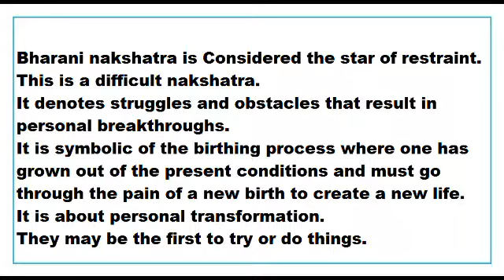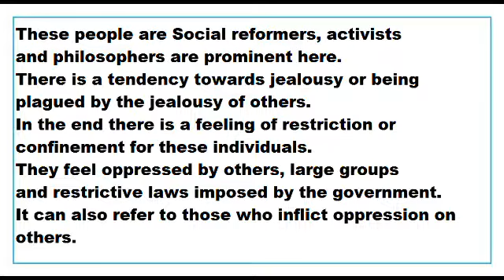Bharani Nakshatra as told from an Unknown Source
This Video talks about the Results of moon through nakshatras,
This Video is applicable to Bharani Nakshatra  only.